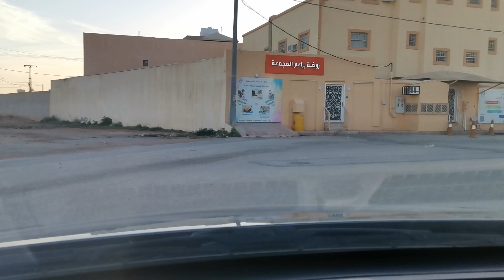Shabazvlog01 aaj mein ja raha Hoon scooter banane ke liye 👆🥰😋🛴🛵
My vlog video please watch 🤝♥️🤝🤜🤛👍
Mujhe bhi support kare place🤝🤜🤛👍🙏
Video pasand Hai to video like or share kare